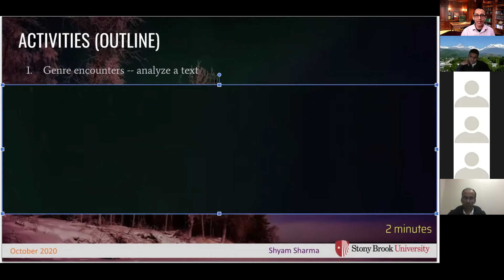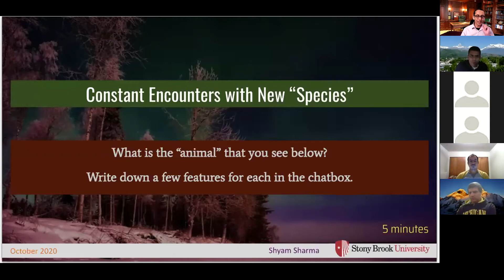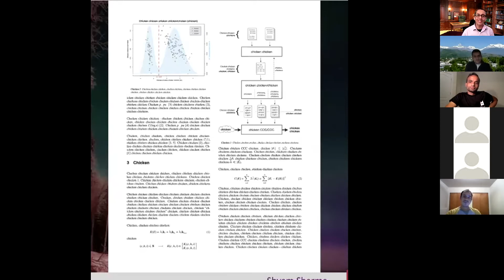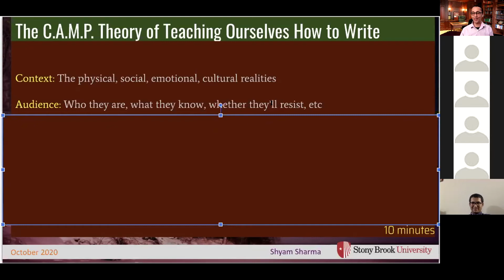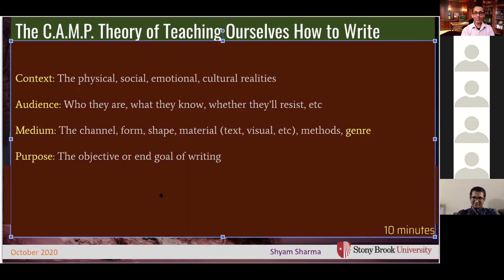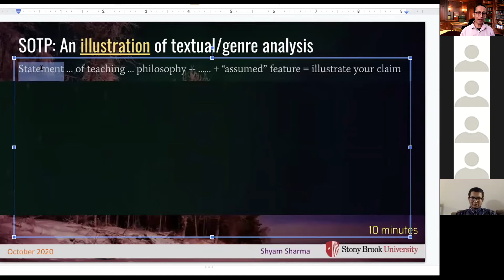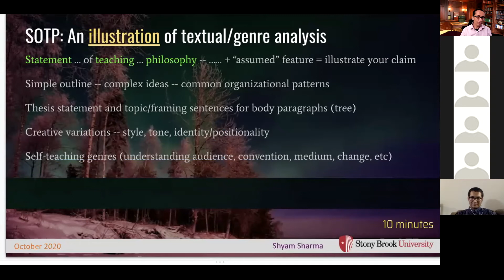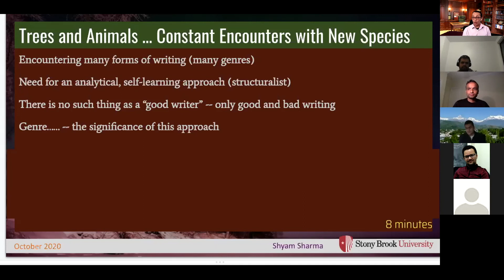PowerUp Your Com Skills ANMA, ANPA